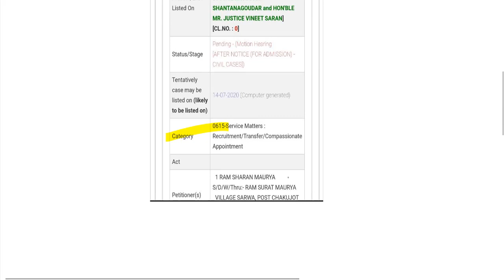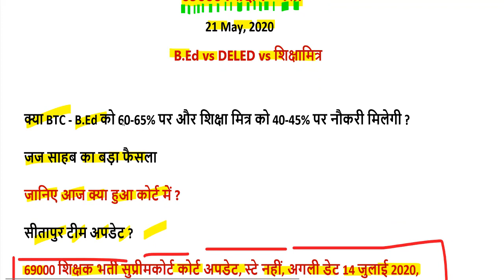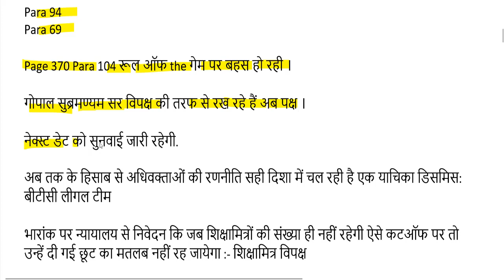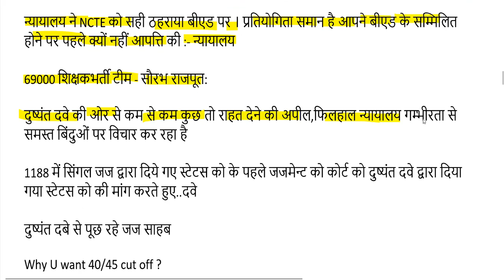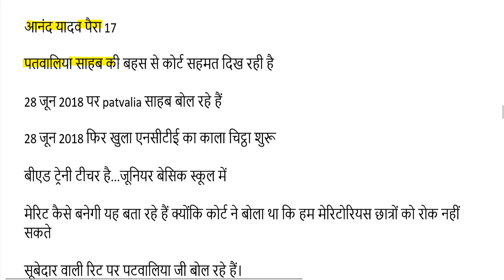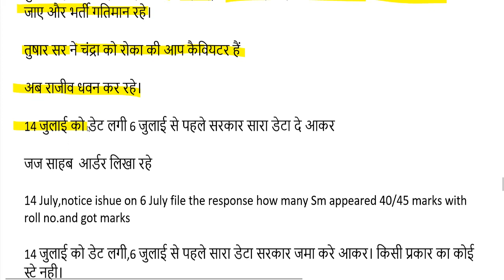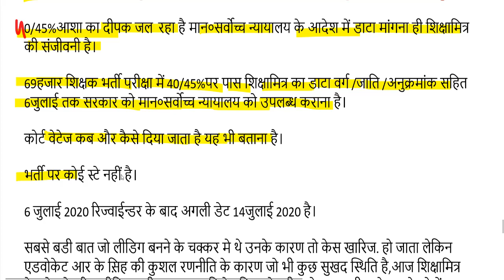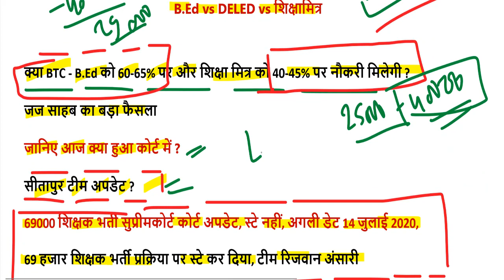69000 Supreme Court latest news / 69000 Cut Off General OBC SC| 69000 Vacancy | 69000 Counselling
69000 Counselling करने के लिए यहां क्लिक करें-

69000 शिक्षक भर्ती रिजल्ट देखने के लिए यहां क्लिक करें-

69000 शिक्षक भर्ती विवादित प्रश्नों की लिस्ट यहां देखें-

69000 शिक्षक भर्ती संशोधित उत्तरमाला डाउनलोड करने के लिए यहां क्लिक करें-

69000 शिक्षक भर्ती रिजल्ट देखने के लिए यहां क्लिक करें-

69000 Shikshak Bharti LIVE Court Update 21 May, 2020

69000 शिक्षक भर्ती बिग ब्रेकिंग न्यूज़ उत्तरमाला इस दिन होगी जारी

next date tomorrow wednesday, 20 May 2020 on allahabad highcourt

69000 shikshak bharti result
69000 shikshak bharti mamla
69000 shikshak bharti aaj ka news
69000 shikshak bharti latest news today amar ujala
69000 shikshak bharti latest update
69000 shikshak bharti samacha
69000 shikshak bharti sunwai
69000 shikshak bharti pariksha 2019
69000 shikshak bharti result
69000 shikshak bharti mamla
sahayak bharti pariksha 2019 result
69000 shikshak bharti faisla
69000 shikshak bharti 18 february, 2020
69000 shikshak bharti 2018
69000 sahayak shikshak bharti
69000 shikshak bharti cut off 2019
sahayak adhyapak bharti 2019
69000 shikshak bharti double bench
69000 bharti court update today
12460 bharti today news
bihar shikshak bharti 2019 latest news
69000 shikshak bharti court update today
69000 shikshak bharti 2020
lucknow news
amar ujala
4000 teacher vacancy syllabus
69000 shikshak bharti 2 august
29334 latest news in hindi
68500 facebook 30 33
tet blog news
12460 fb news
69000 vacancy
69000 shikshak bharti whatsapp group link
15000 teacher vacancy in up latest news
68500 latest news high court
68500 shikshak bharti mamla

69000 latest news today high court
69000 latest news 2020
uptet 69000 latest news
69000 shikshak bharti result
69000 shikshak bharti latest news today amar ujala
69000 shikshak bharti latest update
68500 latest news
69000 teacher
69000 शिक्षक भर्ती ताजा समाचार
69000 शिक्षक भर्ती कोर्ट अपडेट
69000 शिक्षक भर्ती लेटेस्ट न्यूज़ 2020
69000 शिक्षक भर्ती का क्या हुआ
69000 शिक्षक भर्ती मामला
६९००० शिक्षक भर्ती रिजल्ट
उप शिक्षक भर्ती लेटेस्ट न्यूज़
69000 सहायक शिक्षक भर्ती